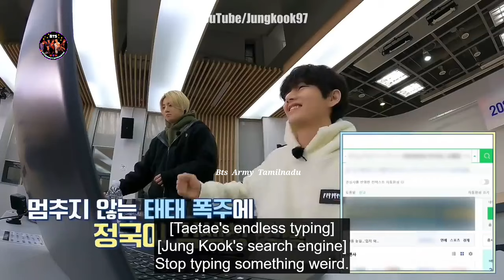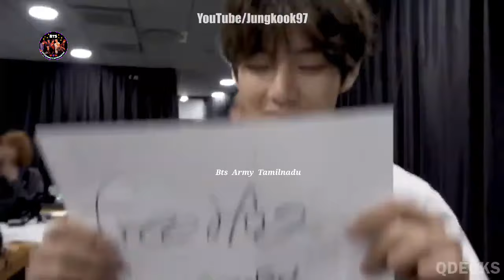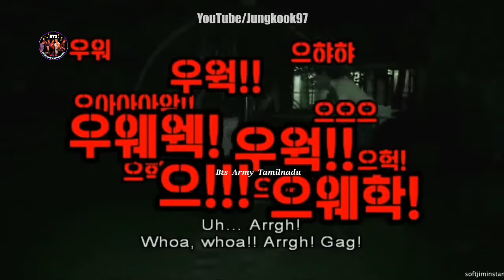Jk விடம் Phone ஐ மறைக்கும் Tae 🙃📱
Taekook The Best Pair of all time Tamil | BTS Taekook being chaotic 😜😂 | BTS Funny Tamil Dubbed Video | BTS tamil dubbed comedy | Taekook being taekook Tamil | BTS Taekook best pair Tamil | BTS taehyung annoys Jungkook | Taehyung and Jungkook bickering Tamil | BTS Taekook Sodhanaigal | BTS Taekook friendship Tamil | BTS Jungkook being childish Tamil | BTS Taehyung scolds jungkook Tamil | Tae hide his phone from Jungkook Tamil | Bts Army Tamilnadu